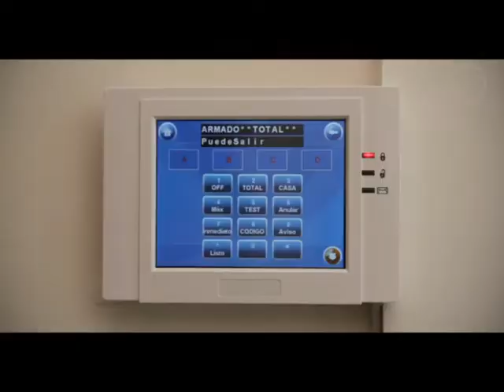MAGAZINE SHOW - Programa 55 - Parte 1